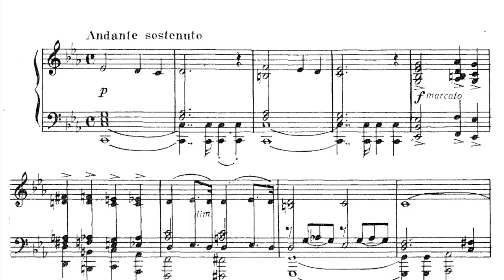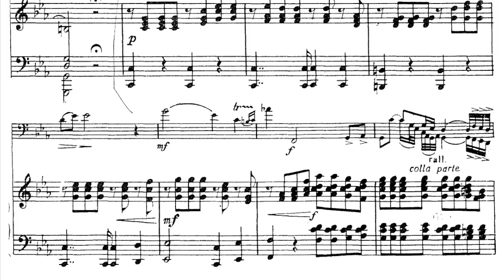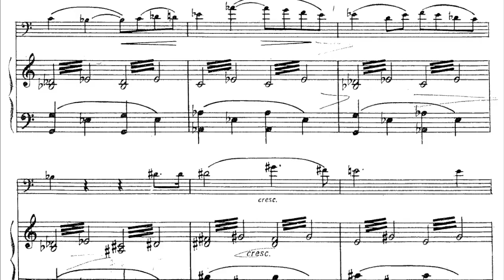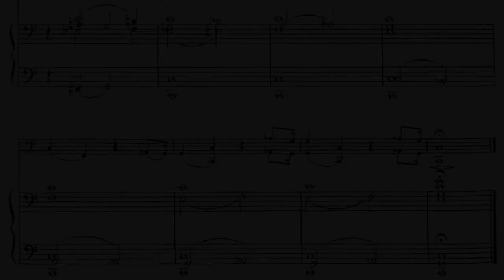Romance - C.M.v. Weber [PIANO ACCOMPANIMENT FOR TROMBONE]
The metronome marking is ♩= 64. I added two quarter notes as a cue at the trombone entrance.

Piece: Romance - C.M.v. Weber
Piano accompaniment for: TROMBONE
Piano: Victor Garcia